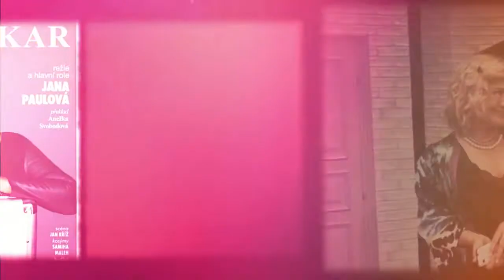Jana Paulová DIVADLO (klip z fotek)